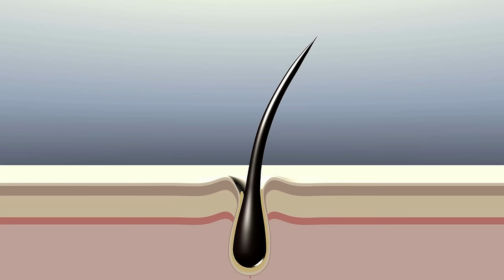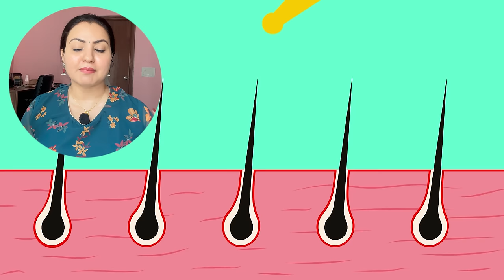Hair Wash से पहले और बाद बस ये Homemade Conditioner लगा लो ,बाल होंगे दो गुना घने मुलायम और रेशमी❤️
Welcome to Preity Prerna. Today's video is on DIY hair conditioners. Market based condtioners are very harmful due to their extreme chemical nature and without conditioning we do tend to get so many hair problems like hair fall, hair breakage, slow hair growth, dry damaged hair and what not. So, i thought of sharing not one but three amazing hair conditioners which will not only solve all the mentioned  problems but also boost hair growth to next level. Do listen to the complete video and make most if it as explained.

🔎Links to the Products I have used:
Mustard Oil
Coconut Oil
Olive Oil
Argan Oil
Curry Leaves
Castor Oil
Coffee Powder
Olive Oil
Rice Flour
Fenugreek Seeds